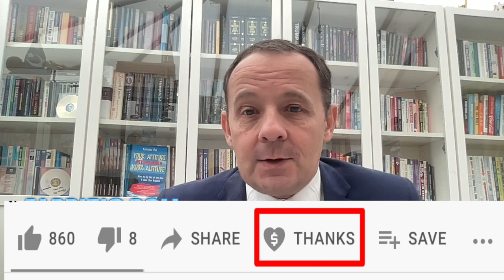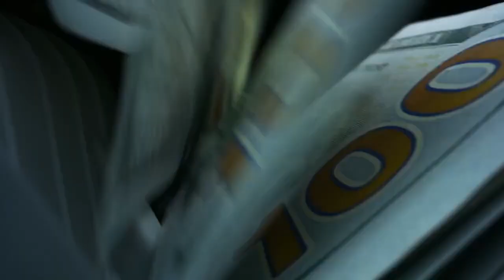How to Fly to the World Cup by Private Jet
Fabrizio' latest book